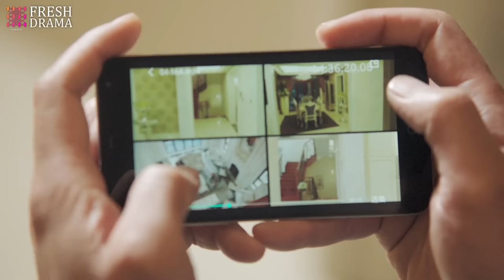Her Silent Protector🔥EP08 | zhaolusi Female president met him in military area💗Wheel of fate turns